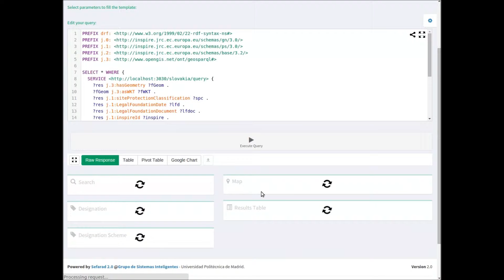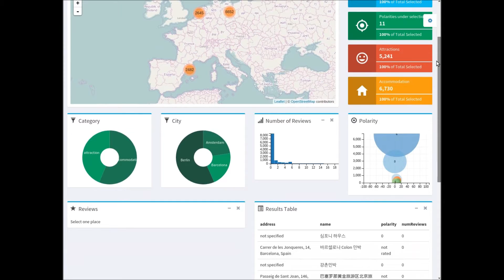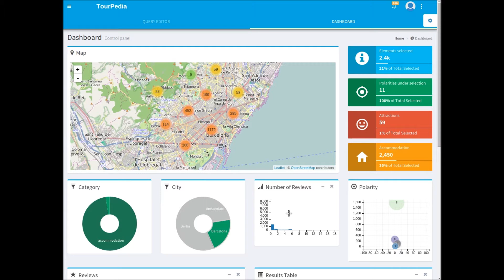Sefarad 2.0 Demo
This is a preview of various features of Sefarad 2.0, a web application that allows a non-technical
user to query geospatial linked data, retrieve and fillter the results and make use of graphical
tools to extract useful information.